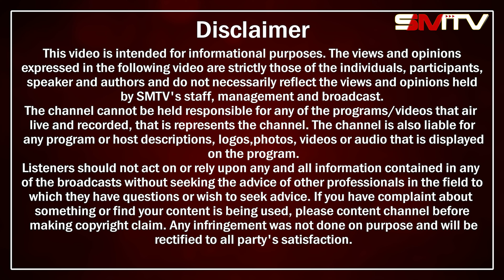ਲੰਗਰ ਵਾਲਿਆਂ ਨੇ ਕੁੱਟ ਕੁੱਟ ਕਿਉਂ ਮਾਰਿਆ ਡਰਾਈਵਰ..? ਨੌਜਵਾਨ ਕਿਉਂ ਕਰਦੇ ਨੇ ਹੁੱਲੜਬਾਜ਼ੀ | Dildar Bande| EP.17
ਲੰਗਰ ਵਾਲਿਆਂ ਨੇ ਕੁੱਟ ਕੁੱਟ ਕਿਉਂ ਮਾਰਿਆ ਡਰਾਈਵਰ..? ਨੌਜਵਾਨ ਕਿਉਂ ਕਰਦੇ ਨੇ ਹੁੱਲੜਬਾਜ਼ੀ,ਕੰਨ ਖੋਲ੍ਹ ਦੇਣਗੀਆਂ ਨੌਜਵਾਨ ਦੀਆਂ ਗੱਲਾਂ | Happy Bhagta | Dildar Bande | EP.17 |